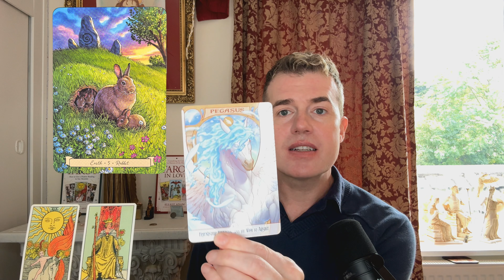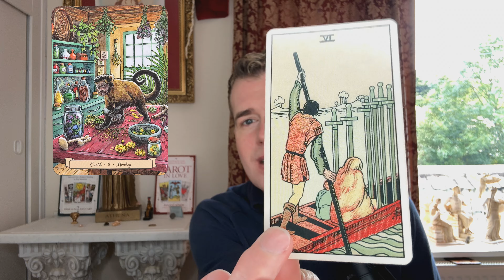Weekly Oracle Reveal 🔮✨ | Tarot Reading for September 26 to October 2 | Elliot Oracle 🐇 🐝 🐒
Did you choose the Quick Witted 🐇 Rabbit, the Diligent 🐝 Honey Bee, or the Playful 🐒 Monkey?

The Animal Oracle Reveal is now live on YouTube.com/Elliotoracle! 🔮 Discover which spirit animal speaks to you this week.

🐇 The Rabbit symbolizes quick thinking and agility, encouraging us to stay alert and adapt to new situations. 🐝 The Honey Bee represents diligence and teamwork, reminding us of the importance of working together and staying focused on our goals. 🐒 The Monkey embodies playfulness and curiosity, inspiring us to embrace our inner child and explore the world with wonder.

Watch now & find out the message your animal has for you. 💌

For more free tarot resources, insights from my books “Fearless Tarot” and “Tarot in Love”, or to book a personal tarot reading with me, visit elliotoracle.com!

Timestamps:
0:00 - Intro
0:49 - Rabbit 🐇
5:33 - Honey Bee 🐝
9:46 - Monkey 🐒
13:24 - Outro

** Author Signed Special Editions (includes a personal message from me & a tarot card chosen just for you *great for gifting, too! 🎁*):

- ☀️ Discover your 'Daily Tarot Card'
- 🔮 Book a one-on-one tarot reading with me
- 📖 Check out my books: "Tarot in Love" and "Fearless Tarot" | published by  @LlewellynBooks
- ⭐️ Learn upright & reversed tarot card meanings
- 🆓 and find many other free tarot resources!